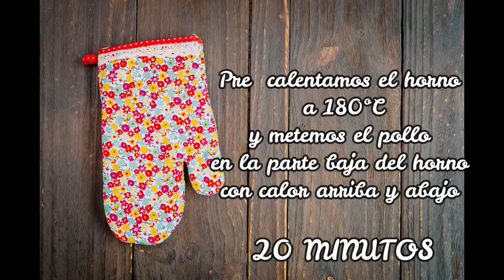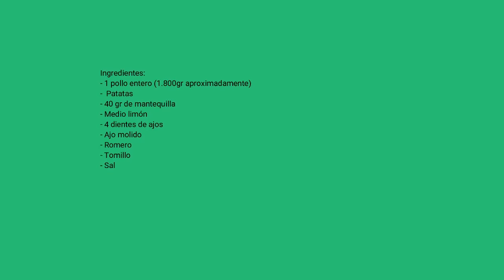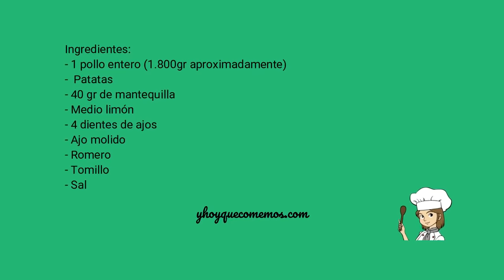POLLO entero AL HORNO ¡Jugoso y crujiente Y MUY FÁCIL!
POLLO ENTERO AL HORNO - ¡Jugoso y crujiente!
Esta receta de pollo entero al horno es perfecta para los días de comida familiar; sólo te llevará el tiempo de preparación ya que lo demás lo hará el horno.

Ingredientes:
1 pollo entero (1.800kg)
Patatas
40 gramos de mantequilla
1 limón
4 dientes de ajos
Ajo molido
Romero
Tomillo
Sal

Te quedará jugoso por dentro y crujiente por fuera, con ese sabor tan característico que tiene el pollo asado que compramos en la pollería.

La receta está explicada paso a paso y de forma sencilla, para que os sea fácil hacerla.

Si te gusta esta receta puedes dar a Me gusta, dejar un Comentario o Compartir.